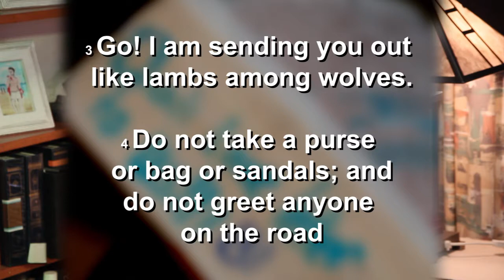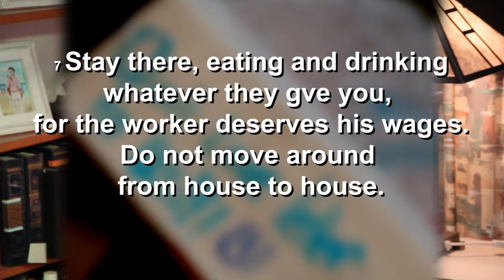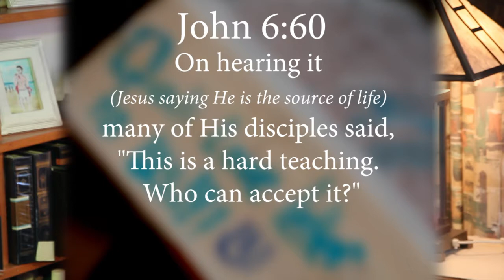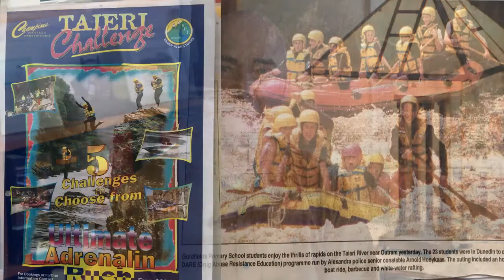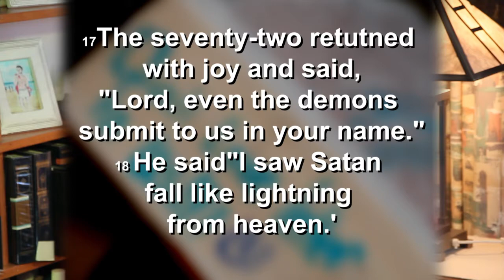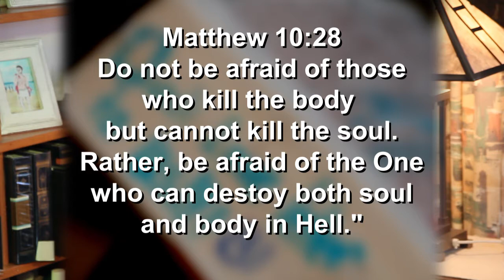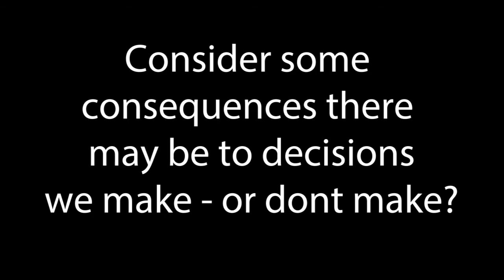Luke 10 final part of 04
The final part of four reminds us that through Christ, and in the power of His Spirit, all things are possible. Follow this through the previous three messages.